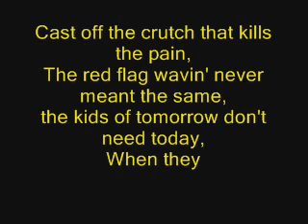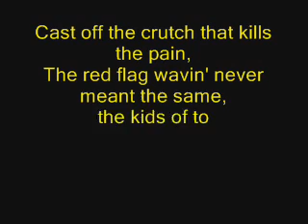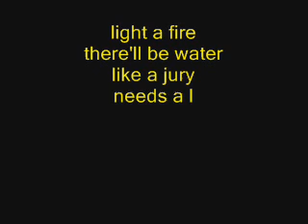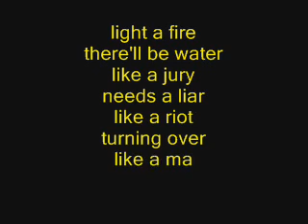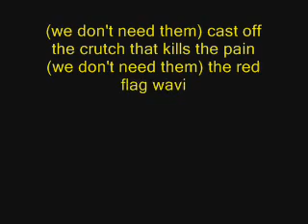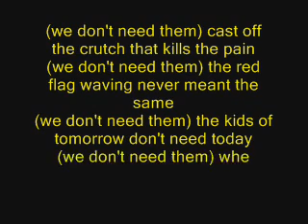Billy Talent - Red Flag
Sing-A-Long to Red Flag

(might not be 100% accurate)